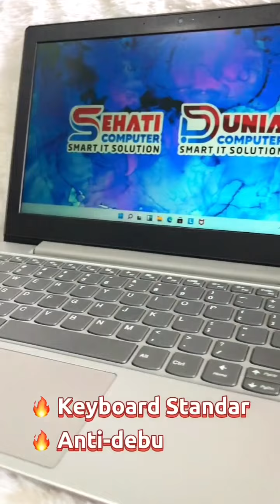𝗟𝗘𝗡𝗢𝗩𝗢 𝗜𝗗𝗘𝗔𝗣𝗔𝗗 𝗦𝗟𝗜𝗠 𝟭 𝟭𝟭𝗜𝗚𝗟𝟬𝟱 YANG MURAAAHHHH CUMA 3JUTAAN!!!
𝗟𝗘𝗡𝗢𝗩𝗢 𝗜𝗗𝗘𝗔𝗣𝗔𝗗 𝗦𝗟𝗜𝗠 𝟭 𝟭𝟭𝗜𝗚𝗟𝟬𝟱
*Spesifikasi :
- Penyimpanan SSD 256GB
- Layar 11.6 inch HD
- Windows 11 Home
- Garans Resmi LENOVO 1 Tahun

KAMI ADA DI SINI!!!